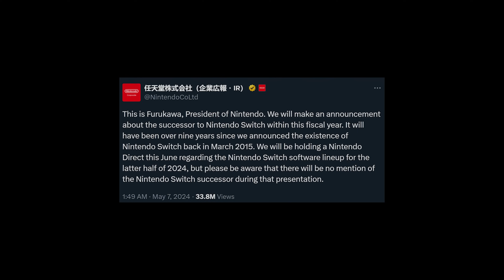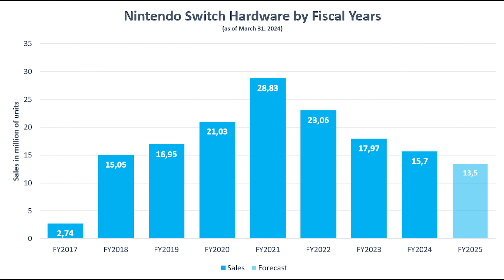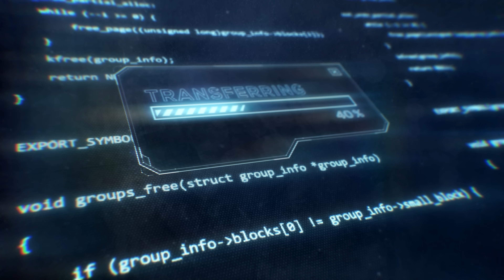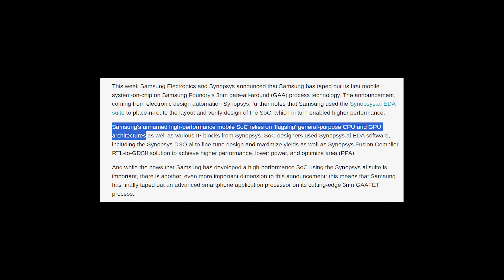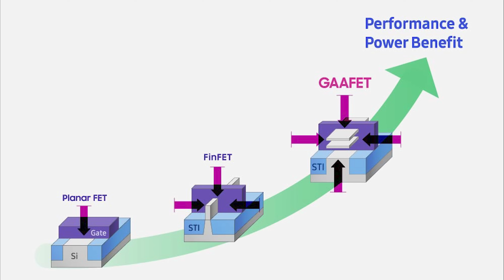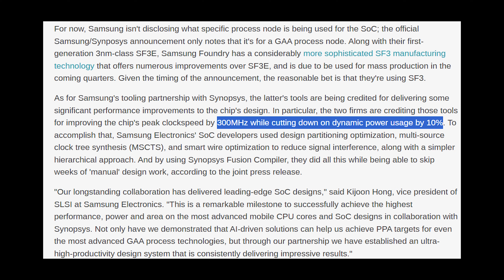Big Switch 2 Update: New Samsung Unnamed SOC GPU/CPU with Secret Architecture + Furukawa Q&A Details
Nintendo Switch 2 News has picked up with official word from Nintendo and President Furukawa. We got the details, plus a key Samsung SOC reveal and discovery at right around the same time that Nintendo confirmed Switch 2 a couple days ago. Coincidence? We go over the extremely interesting facts. All the links are below.

Timestamps:
Intro: 0:00 - 1:03
Nintendo NX and Switch 2 Confirmed by Nintendo the Same: 1:04 - 3:26
Why the Switch 2 is likely Releasing early 2025: 3:27 - 4:33
Switch 2 is a Super Switch Confirmed: 4:34 - 5:25
Switch 2 New Samsung SOC Revealed + Ready for Mass Production? 5:26 - 10:47
Furukawa talks Switch 2 SOC Chip Production (Investor Q&A): 10:48 - 11:47
Conclusion/Outro: 11:48 - 12:46